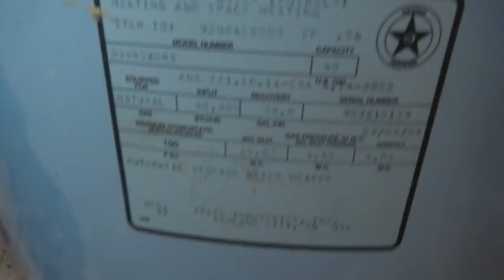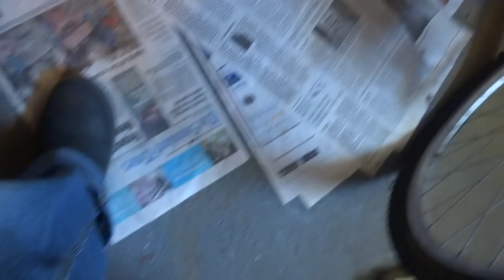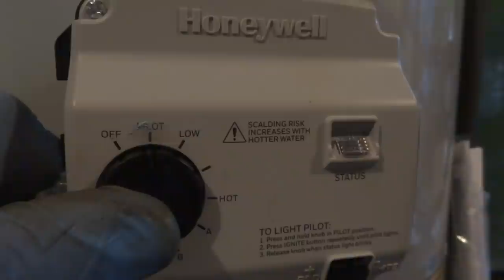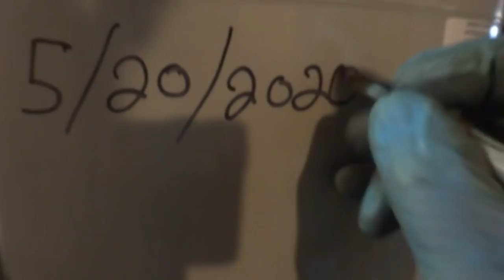gas water heater replacement from start to finish